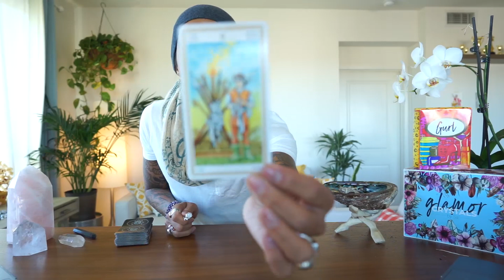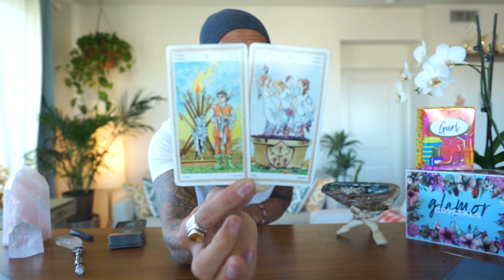TAURUS SOULMATE "YOU WILL BE SURPRISED!" FEB 20-21 TAROT READING